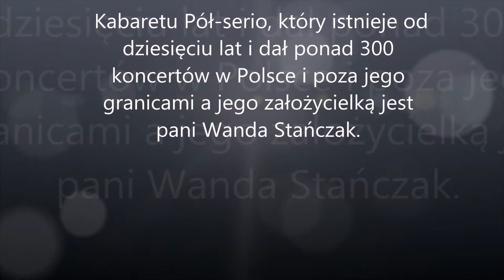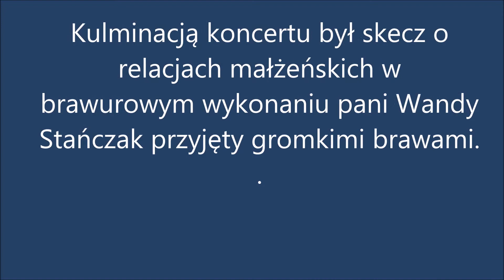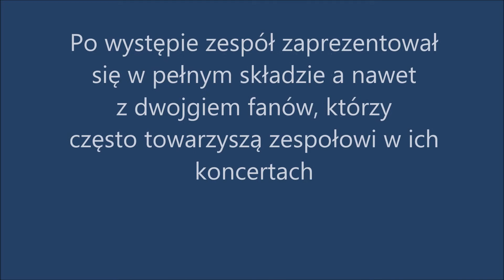Kabaret Pół serio 3 02 15